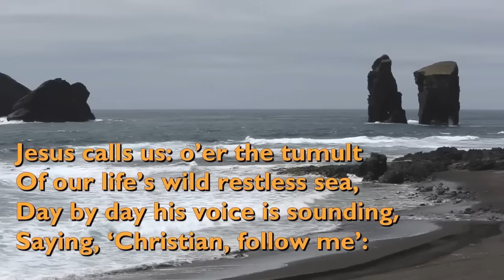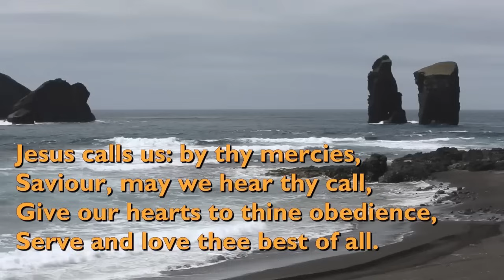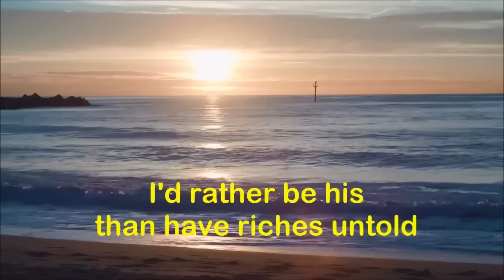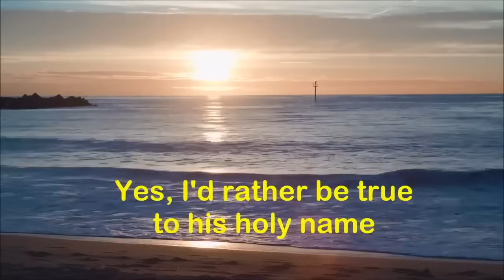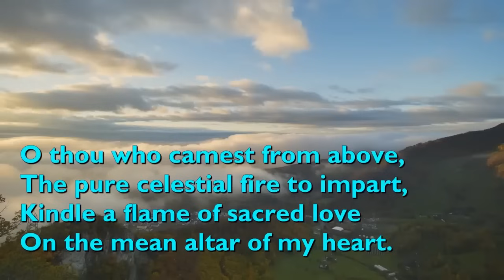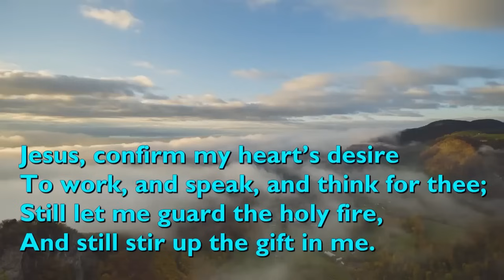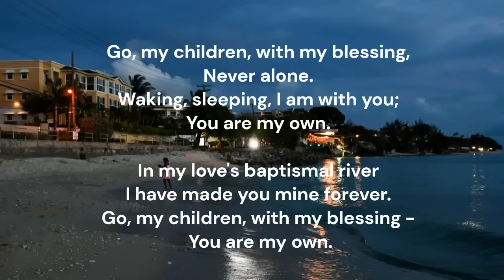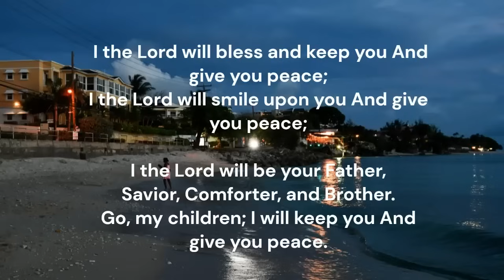Daily Devotions - April 17th, 2024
Tonight we are led by Rev. Jerand Phills